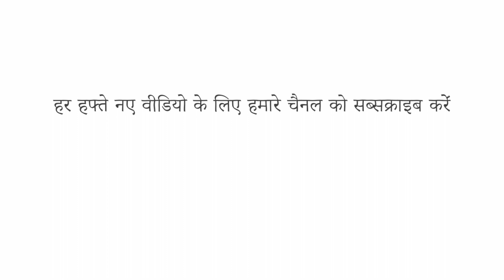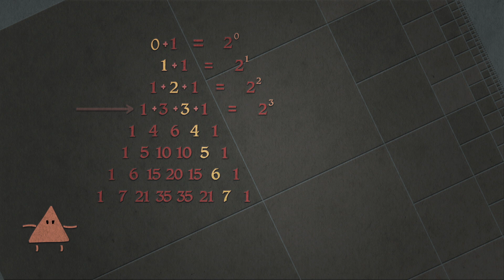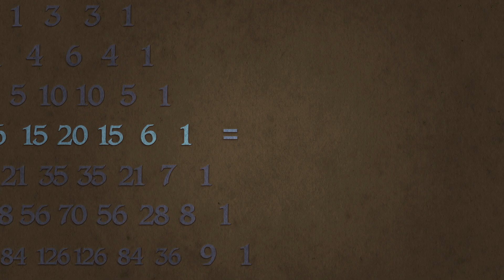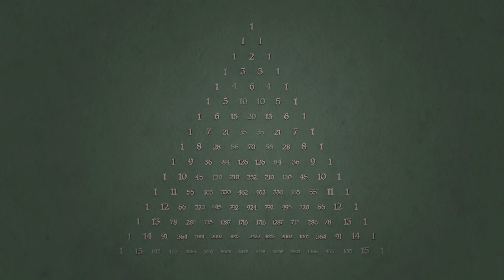पास्कल के त्रिभुज के गणितीय रहस्य - वाजदी मोहम्मद रतेमी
पास्कल का त्रिकोण, जो पहली बार में संख्याओं के एक बड़े अच्छे से व्यवस्थित स्टैक की तरह लग सकता है, वास्तव में एक गणितीय खजाना है। तो इसमें ऐसा क्या है जो दुनिया भर के गणितज्ञों को रहस्यमयी जैसा प्रतीत होता है? वाज्दी मोहम्मद रतेमी दिखाता है कि कैसे पास्कल का त्रिकोण पैटर्न और रहस्यों से भरा है।

सबक Wajdi Mohamed Ratemi द्वारा,  Henrik Malmgren द्वारा निर्देशित।